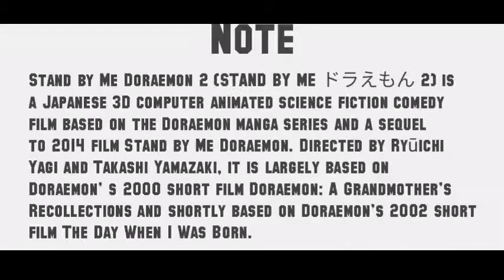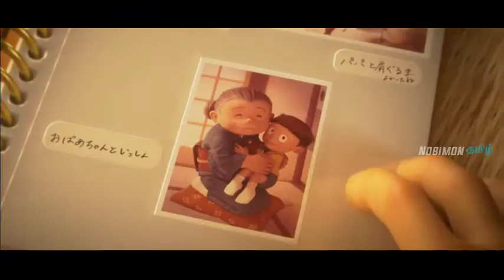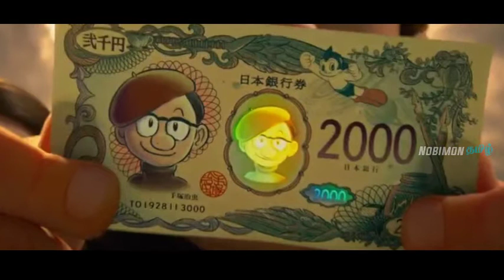Stand By Me 2 Doraemon [2020] Explained In Tamil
Stand By Me 2Explain In Tamil
Credits
Abe Shuji

Asahi Broadcasting Corporation (ABC)

Asatsu-DK

Dentsu

Fujiko Productions

Higashinippon Broadcasting Co.

Hiroshima Home TV

Hokkaido Television Broadcasting Co. (HTB)

Kyushu Asahi Broadcasting Co.

Nagoya Broadcasting Network (Nagoya TV)

Niigata Television Network 21

Robot Communications

Shirogumi

Shizuoka Asahi Television Co. (SATV)

Shogakukan

Shogakukan-Shueisha Productions

TV Asahi

𝗣𝗟𝗘𝗔𝗦𝗘 𝗥𝗘𝗔𝗗 : I Don't Own The Visual Picture. But Voice Behind And Information's Are Truly Our Own Creation. We Spend More Time To Create This Video Edit.. Its Is Not Just A Mashup Video Or A Fan Made, I Takes A Huge Amount Of Creativity And Time. " Please Do Not Give c

Tʜɴx Fᴏʀ Yᴏᴜʀ Lᴏᴠᴇ & Sᴜᴘᴘᴏʀᴛ♥️ Kᴇᴇᴘ Sᴜᴘᴘᴏʀᴛɪɴɢ NᴏʙɪᴍᴏɴTᴀᴍɪʟ